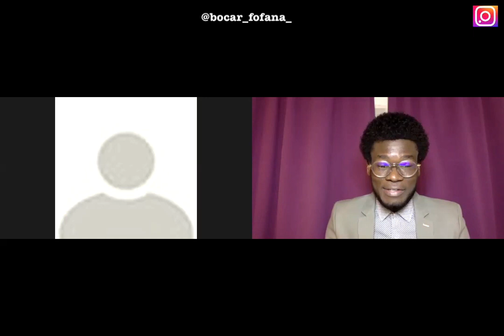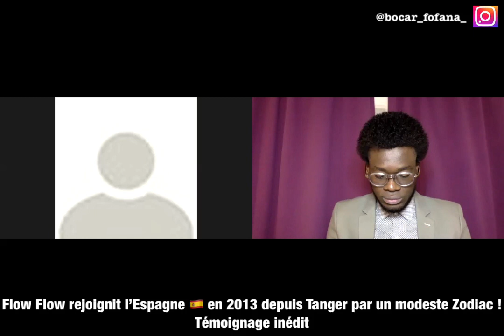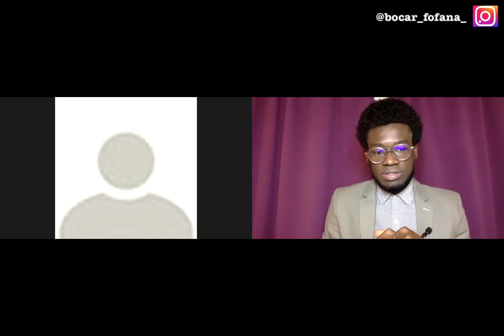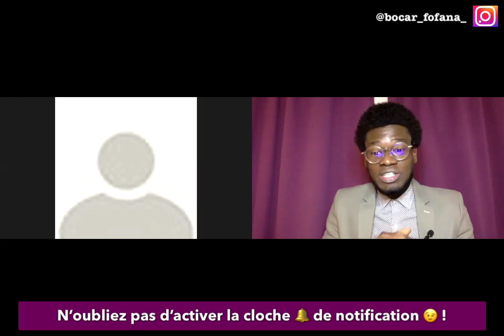Le désespoir des jeunes | Témoignage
Des milliers de sénégalais ont tenté et continuent de tenter aujourd'hui, à rallier l'Espagne depuis les côtes marocaines de Tanger et/ou de Nador via de simples Zodiac. Ces bateaux pneumatiques, sans moteurs qui plus est, qu'ils pagaient pendant des heures durant,  pour espérer rejoindre les côtes espagnoles. Tantôt certains réussissent, tantôt d'autres y perdent la vie malheureusement. Un sénégalais ayant rejoint l'Europe par cette aventure, si peu connu du grand public, revient largement sur cette expérience hors du commun.